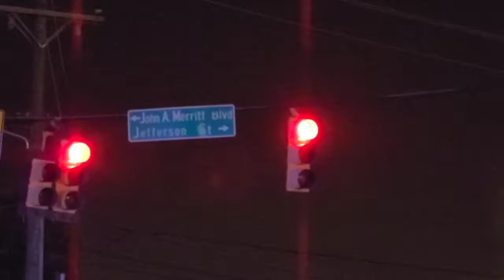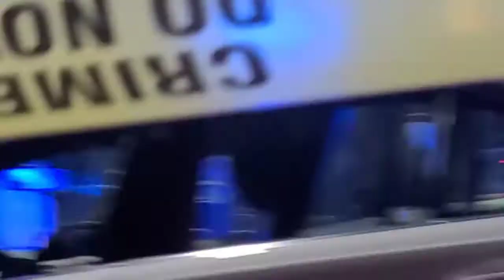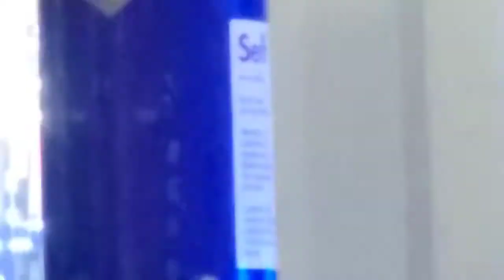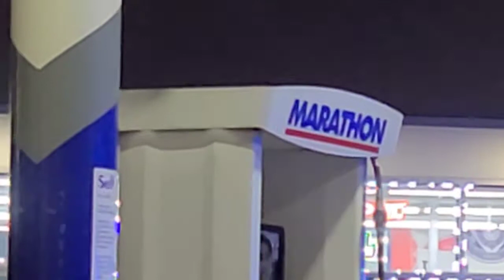Copwatch:Fatal shooting on John A Meritt and Jefferson St victim shot in head